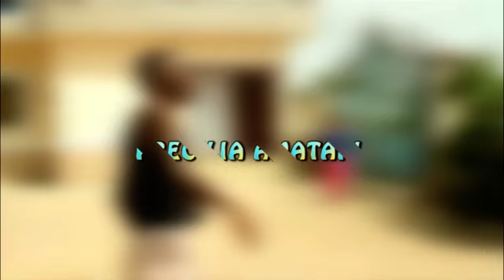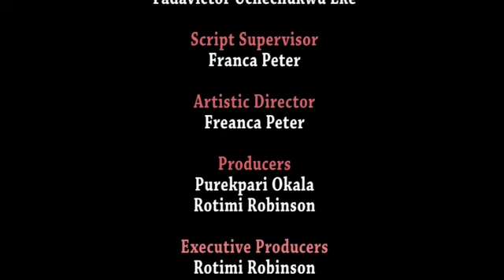Aunt Epere. Episode 1 (Stella Ikwegbu and Noprex Ogbarisi)